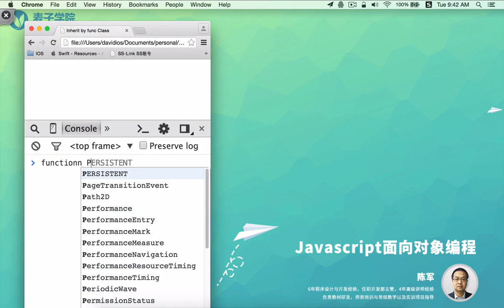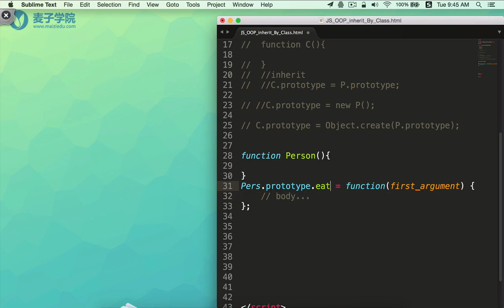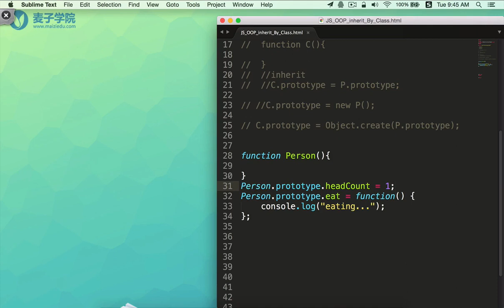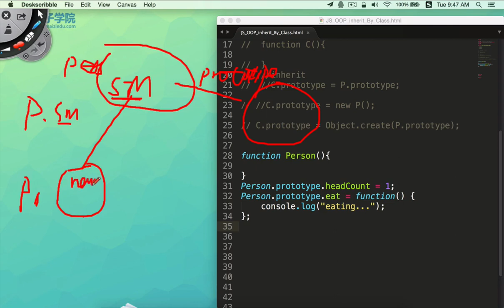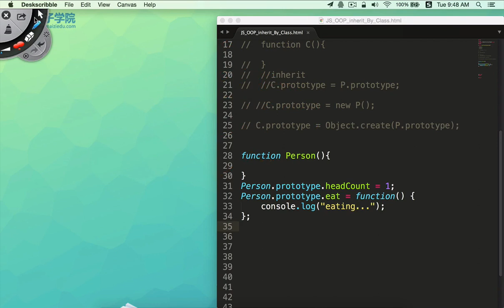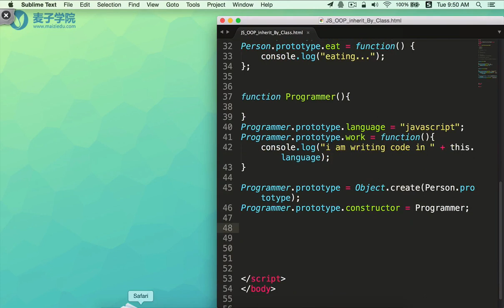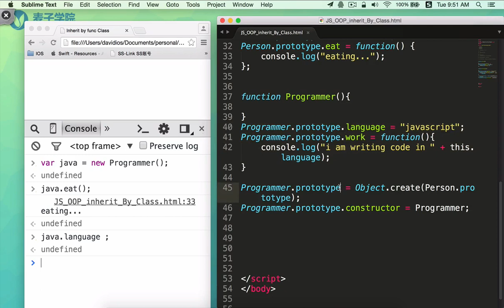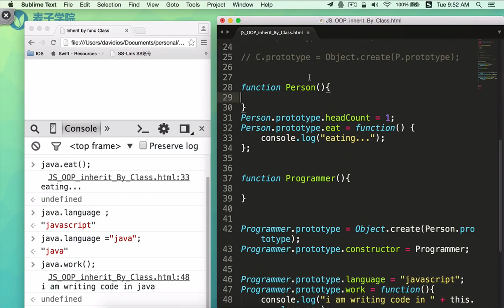JavaScript面向对象编程28 类继承四部曲与Constructor修正